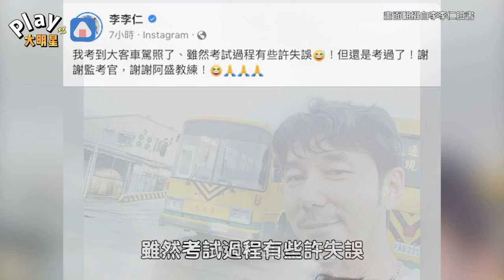李李仁為了愛女做這件事！ 成功獲得「這項技能」興奮喊：考到了